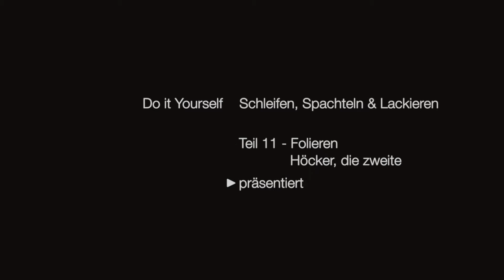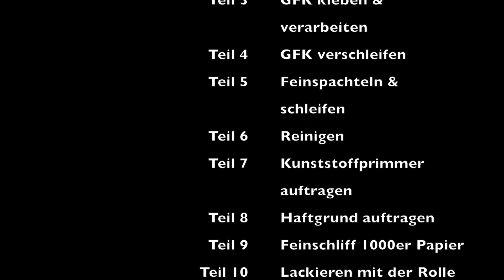Schleifen,Spachteln und Lackieren Teil 11-7 Höcker, die zweite Folie Folieren CarWrap BikeWrap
▼ Öffne mich!! Du bekommst mehr INFOS & alle ERSATZTEILE ▼

Alle Ersatzteile bei Amazon
✘ Kunstharzlack 1 Liter
✘ Lackierwalzen Fein
✘ GFK Reparatur Set
✘ GFK Spachtel
✘ Plastic Primmer
✘ 1K Spritzspachtel
✘ Spray Master

Mein Equipment
✘Dainese Lederkombi
✘Dainese Handschuhe
✘Dainese Handschuhe
✘Dainese Rückenprotektor
✘Schuberth Helm
✘Eastpack Doggy Bag
✘Helite Airbag Weste

✘GoPro Action Kamera
✘Lexxar Speicherkarte 64 gb
✘GoPro Akku´s
✘Apple iPhone
✘Cullmann Stativ

✘RAM Mount Lenkkopfschraube
✘RAM Mount Arm Kurz
✘RAM Mount Halteplatte
✘SW Mototech Navi Case & Smartphone

✘Schlüsselanhänger „Remove before Flight“ GRÜN
✘Schlüsselanhänger „Remove before Flight“ ROT
✘Schlüsselanhänger „Remove before Flight“ PINK
✘Schlüsselanhänger „Remove before Flight“ BLAU

FAQ !
►Street Bike:
Kawasaki ZX6R 636 C Bj 2005
Triumph Street Triple R Bj 2009 Street
►Race Bike:
Kawasaki ZX6R 636 C Bj 2006
►Car:
BMW E46 320 CI Coupe
BMW E46 330i Touring SMG2
►Wohnort:
Rheinland Pfalz
►Schnittprogramm:

Die Inhalte werden mit größtmöglicher Sorgfalt erstellt. Rotty übernimmt jedoch keine Gewähr für die Richtigkeit, Vollständigkeit und Aktualität der bereitgestellten Inhalte. Die Nutzung der Inhalte der Website erfolgt auf eigene Gefahr des Nutzers. Sämtliche Tutorials stellen einen Leitfaden und nicht den einzig richtigen Weg dar. Immer sorgfältig arbeiten!